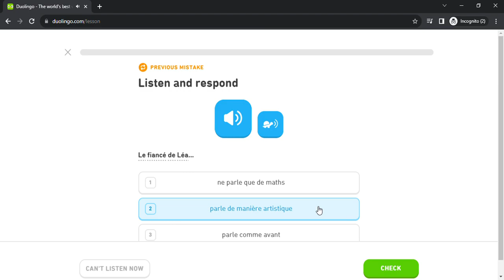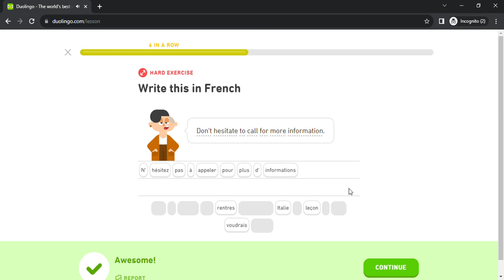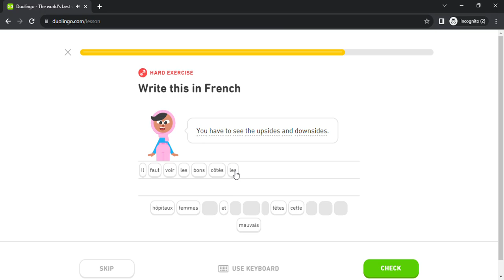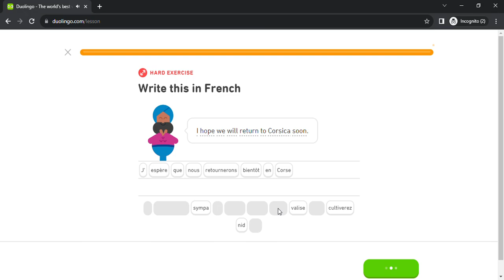Duolingo #5512 French - English (Part 5 - Communication 2 , TV 2 , Art 2 and Memories 3)